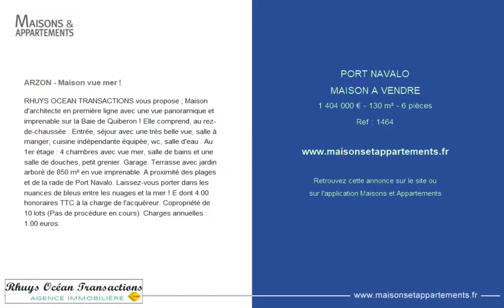PORT-NAVALO - MAISON A VENDRE - 1 404 000 € - 130 m² - 6 pièce(s)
Référence : 1464

ARZON - Maison vue mer !

RHUYS OCEAN TRANSACTIONS vous propose ; Maison d'architecte en première ligne avec une vue panoramique et imprenable sur la Baie de Quiberon ! Elle comprend, au rez-de-chaussée : Entrée, séjour avec une très belle vue, salle à manger, cuisine indépendante équipée, wc, salle d'eau . Au 1er étage : 4 chambres avec vue mer, salle de bains et une salle de douches, petit grenier. Garage. Terrasse avec jardin arboré de 850 m² en vue imprenable. A proximité des plages et de la rade de Port Navalo. Laissez-vous porter dans les nuances de bleus entre les nuages et la mer ! E dont 4.00 % honoraires TTC à la charge de l'acquéreur. Copropriété de 10 lots (Pas de procédure en cours). Charges annuelles : 1.00 euros.

Cette annonce vous est proposée par l'agence RHUYS OCEAN TRANSACTIONS

|2829350|